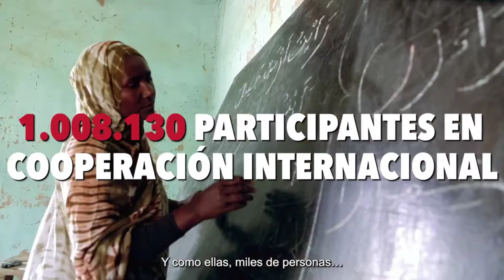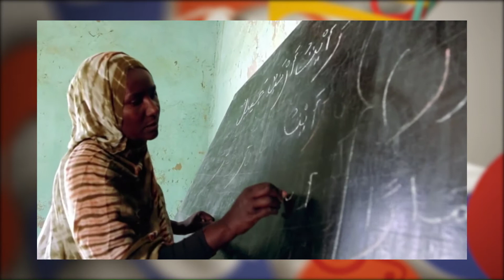La Explanada Cáritas - 04 julio 2022